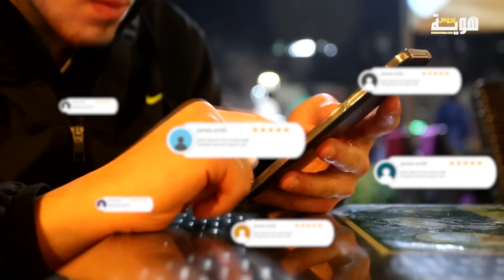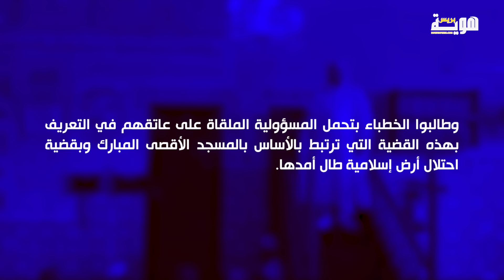“وزارة الأوقاف” توضح بشأن منع ذكر فلسطين في مساجد المغرب